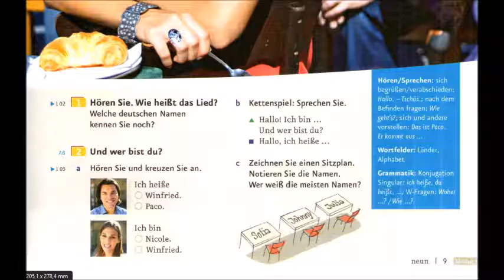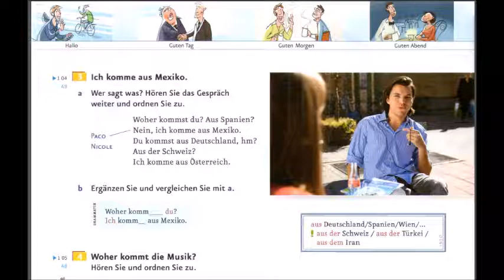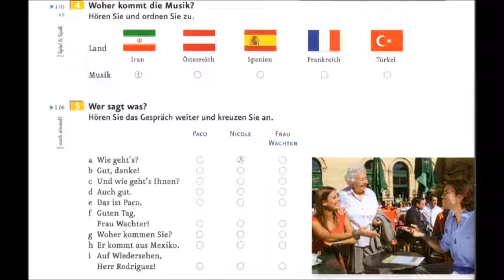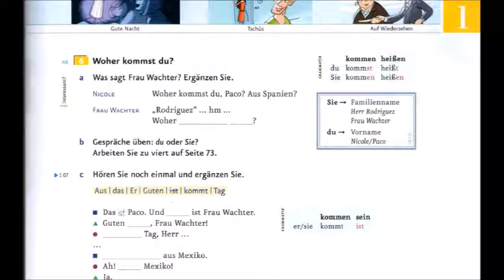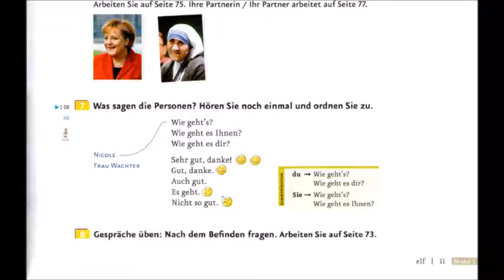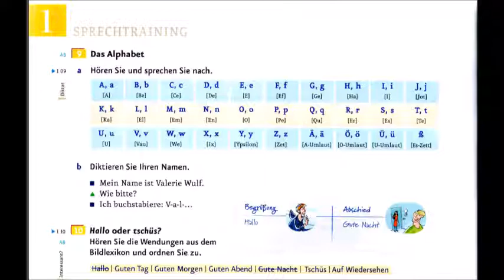Bilkalem Buch Menschen A1 1 Lektion 01 online كتاب منشن المستوى الأول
هذا كورس أونلاين عن اللغة الألمانية المستوى الأول الذي سجلته

أرجوا أن تستفيدوا منه و كتابة تعليق